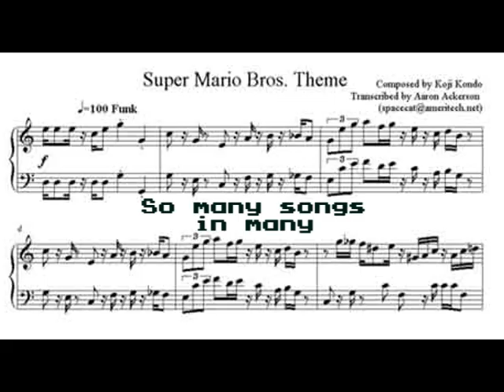HouseholdHacker Contest Entry: Brentalfloss Impersonation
Man, I hate this video...

Well, I wanted to enter HouseholdHacker's contest, but as usual, laziness got the best of me, and I ended up rushing it. There are MANY parts I wish I could have improved, and microphone problems made me have to record on one PC and edit on another. Anyway, hope you enjoy the video.